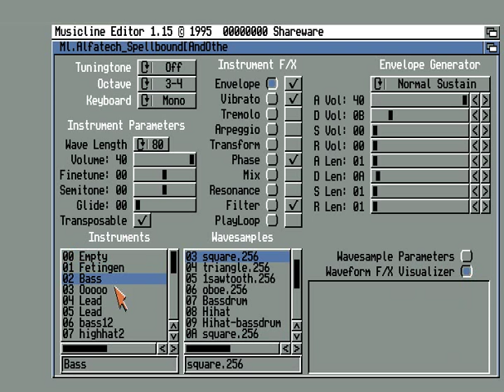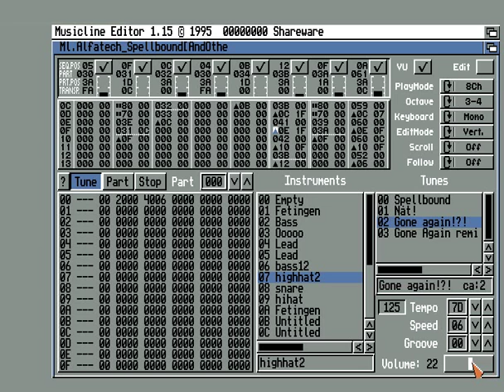Alfatech - Gone again !?! - MusicLine Editor Amiga Module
Commodore Amiga MusicLine Editor Track - Gone Again !?!